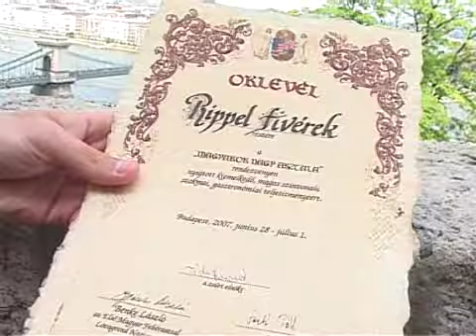Rippel Brothers - Magyarok Nagy Asztala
A Rippel fívérek a Magyarok Nagy Asztala Gasztronómiai Fesztiválon.